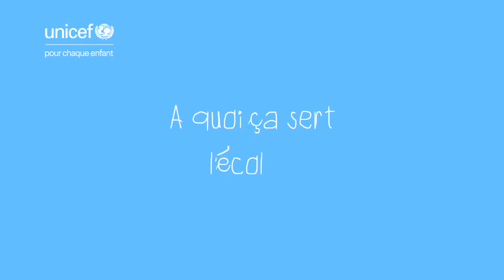3 - GRIN DES ENFANTS : ECOLE (version corrigée)